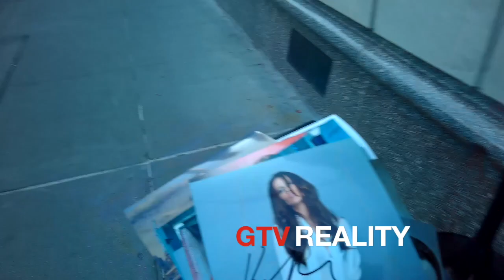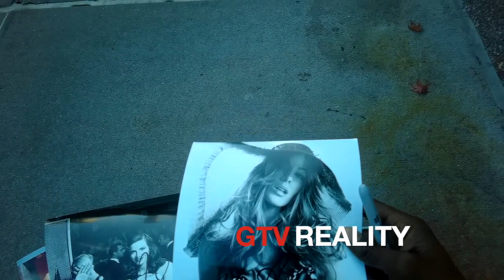Kate Beckinsale is a sweetheart on GTV Reality